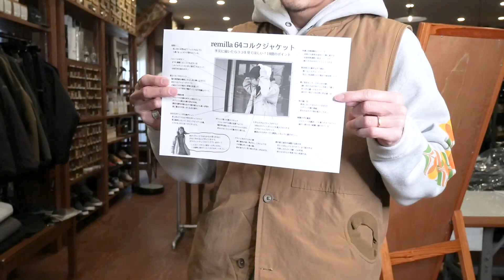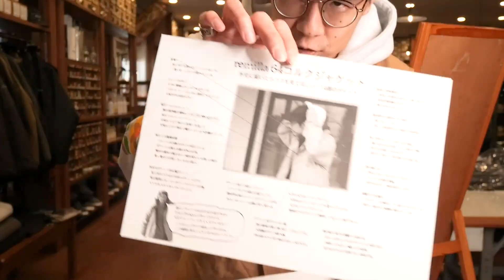remilla ６４コルクジャケットのサイズ感や着こなし方について話す動画。服とスノーボードの店 レイブ前橋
remilla 2022 秋冬物から
「６４コルクジャケット」について
着たり話したりする動画です。

生地や細部の作りについては
以前の動画でガッツリお話ししたので
今回はサイズ感や着こなしについて
お話ししておりまっす！

以前の動画を見ていない方は
そちらも併せて併せて見てみてください

着用しているアイテム
（ だいき：172cm 52kg 肩幅広め ）

00:00 スタート！
00:56 各サイズを着てみます！
04:55 製品版のボタンについて
05:50 着こなしについて
07:28 後日発送分について
08:47 コルクジャケット虎の巻！
10:35 編集後記(後談？)

服とスノーボードの店 レイブ前橋
〒371-0018
群馬県前橋市三俣町1-43-6

服に関しては国内ブランドがメインで、
誰もが知るようなブランドは
ほとんど取り扱っておりませんが
「ちょっと気の利いたオシャレ」
「頑張ってるように見せないオシャレ」を
キーワードに服をセレクトしています。